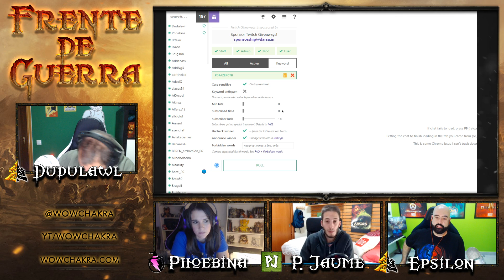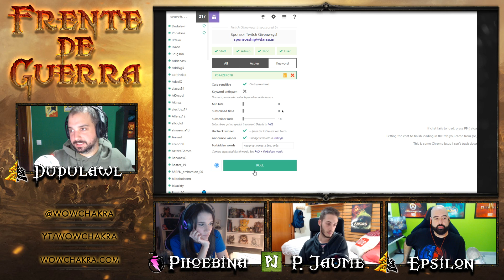Frente de Guerra Podcast Ep.1 - Novedades Battle for Azeroth | Programa en directo resubido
Con @PhoebinaYagami, @princejaume, @Epsilon_PyPG y @Dudulwal

Si te gusta lo que hacemos haz tu donación voluntaria (nombre PyPgamers Fansites) y así podremos seguir creando contenidos